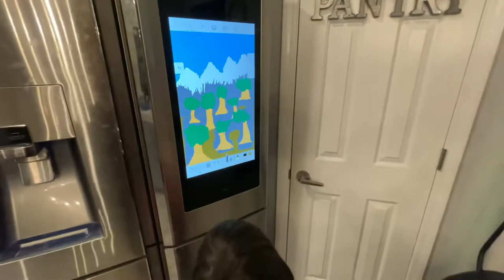Larry’s Memorial. Amazing Fridge Art & Neanderthal Baby | Episode 396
We attend Larry’s memorial service and get to see lots of family we haven’t seen in years.

Vega plays with Grandma and Nash.

Raider does some amazing art on Aunt Tonnya’s fridge.

Vega roams Aunt Tonnya’ house with a broom.

“Vega Dad Vlog”

This channel was created to empower and embolden fathers to be the best, most involved and supportive dads that they can be for both their partner and for their kids.

This channel was inspired by the birth of our 4th child "Vega".

Vega is the luminary star of the constellation Lyra, the once and future North Star and a beacon of inspiration.
This channel is not only a chronicling of our baby Vega's first year of life.
This channel is also about inspiring dads to be bright stars, an inspiration and a guide in their children's lives.